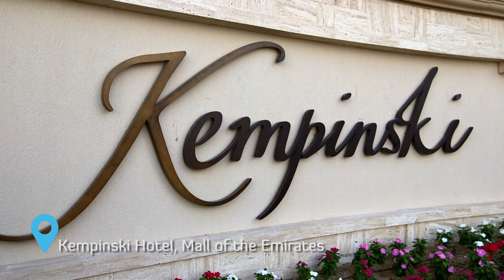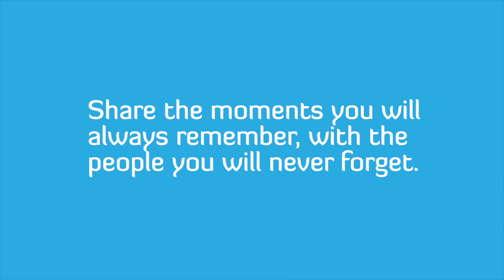ExperienceMyDubai - Bindu's Story